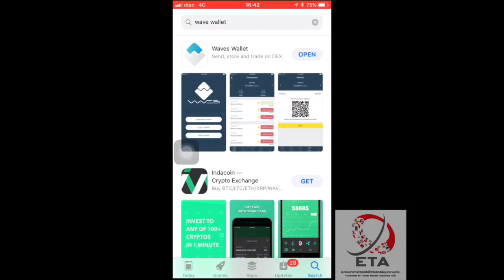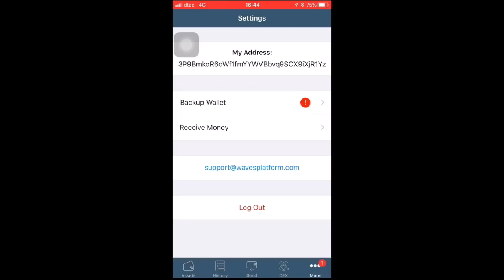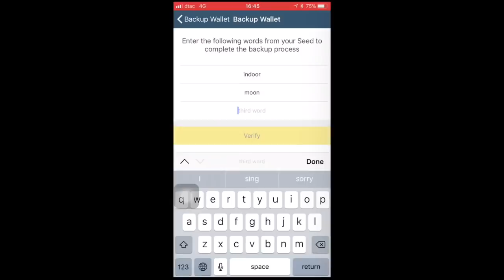สมัคร Wave บน IOS